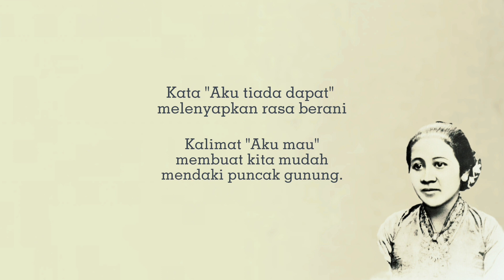Karya Nusantara 01 | Ibu Kita Kartini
Harmonika Nusantara mempersembahkan Karya Nusantara – Ibu Kita Kartini
Yang menampilkan pemain harmonika dari berbagai wilayah di Indonesia.
Karya ini merupakan kontribusi pertama kami sebagai dedikasi terhadap bangsa dan negara.

Semoga karya ini dapat menambah harmoni negeri kita tercinta.

Pemain harmonika:
Sarah Saputri, Yaya, Erik Dewantara, Joe Sandi, Restu Mafaza, Away, Ittas ballad, Ifan Harmonica, Fadly.
Terimakasih kepada Nissan Fortz yang telah membuat aransemen lagu ini. Cici chintia yang membantu dalam membuat video. Garputala Studio untuk mixing mastering.
Terimakasih juga untuk Kelas Unik dan semua anggota Harmonika Nusantara untuk supportnya